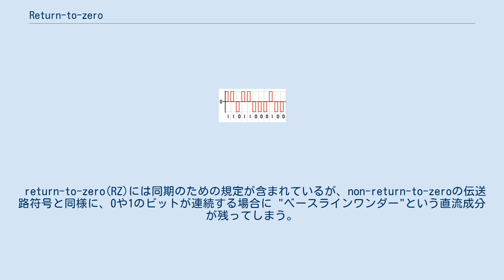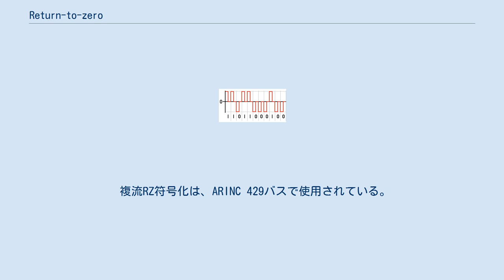Return-to-zero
複流RZ return-to-zero（リターン・トゥー・ゼロ、RZ, RTZ、ゼロ復帰）は、電気通信の信号伝送で使用される伝送路符号の一種で、各ビットの間で必ず「ゼロ」に復帰する方式である。
これは、伝送したい信号に1や0のビットが連続する場合でも、ゼロが挿入される。
これにより、他にクロック信号を送信しなくても同期をとることが可能となるが、non-return-to-zeroの方式に比べて2倍の帯域幅が必要になるという欠点がある。
 ここで言う各ビット間の「ゼロ」とは、0のビットを表す有意状態とは異なり、パルス振幅変調(PAM)におけるゼロ振幅、位相シフトキーイング(PSK)におけるゼロ位相シフト、周波数シフトキーイング(FSK)における中間周波数のことを指す。
この「ゼロ」状態は、典型的には、1のビットを表す有意状態と0のビットを表す有意状態との中間にある。
 return-to-zero(RZ)には同期のための規定が含まれているが、non-return-to-zeroの伝送路符号と同様に、0や1のビットが連続する場合に "ベースラインワンダー"という直流成分が残ってしまう。
 return-to-zero, inverted（RZI、反転ゼロ復帰）は、伝送のためのマッピング方法である。
二値信号が0であればパルス（クロック周期よりも短い）を出し、二値信号が1であればパルスを出さない。
これはIrDAシリアル赤外線(SIR)の物理層仕様で使用されており、パルス長はビット長の3/16である。
この種類の変調に必要な帯域幅BWは、BW = R（データレート）である。
 複流RZ(bi-polar return-to-zero)では、二値信号の1を+Vボルト、二値信号の0を-Vボルトとして符号化し、0ボルトはビット間のパディングとして使用する。
 複流RZ符号化は、ARINC 429バスで使用されている。
 3つの状態を持つ他の伝送路符号